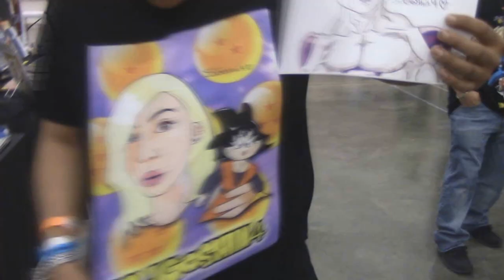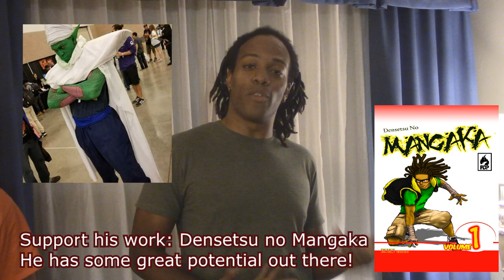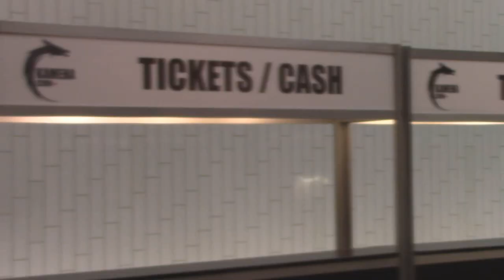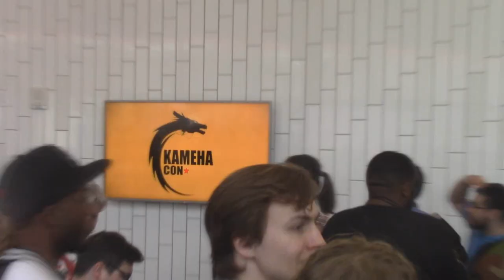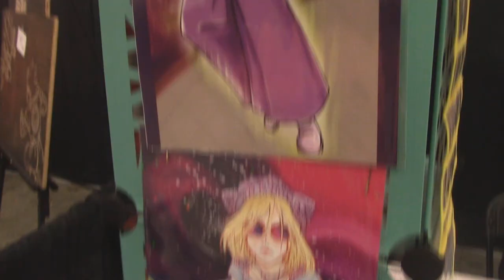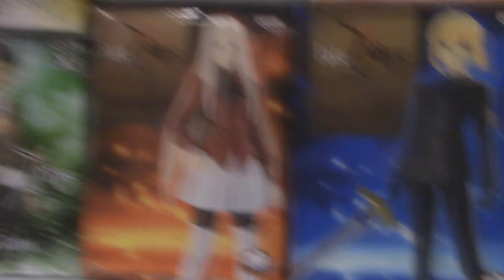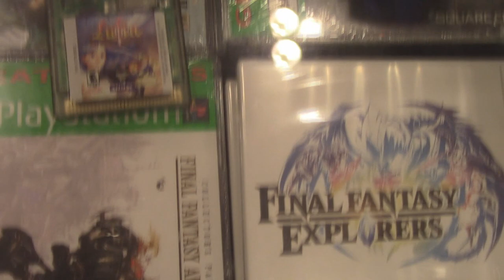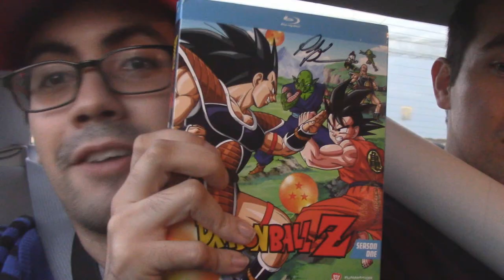DENOX AT KAMEHACON DAY 1 - MEETING JENNIE TIRADO, VOICE OF ANDROID 21 - DenoxSeries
If you have not seen the first part of this series, here is the link below to watch it:

This episode covers DAY 1 of me being in Kamehacon and recording all the things I found there that interested me a lot! :) Hope you enjoy the tour, cosplay and events that happened to me this day! :)

Plus I met the voice behind Android 21, Jeannie Tirado!!